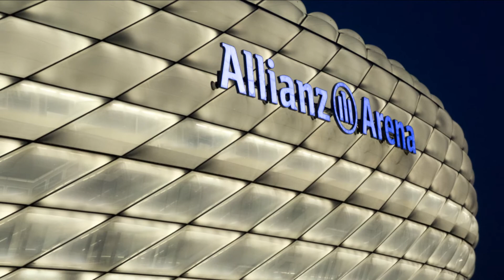Allianz Arena - Munich, Germany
The Allianz Arena in Munich, Germany. The 75.000 seater home venue of FC Bayerna Munich and 1860 Munchen.

Credits:

Steven Byrnes
246-You
Achim Hepp
Francisco Antunes
Matt Thorpe
Zeze57
Götz A. Primke
Cooperman13
funky1opti
Wojtek Gurak
Richard Cawood
Manuel Nunez Salinas
Gary Denham
Troels Dejgaard Hansen
SÖnke Blehl
Hamza Hydri Syed
Dialformetcalfe
Colicaranica